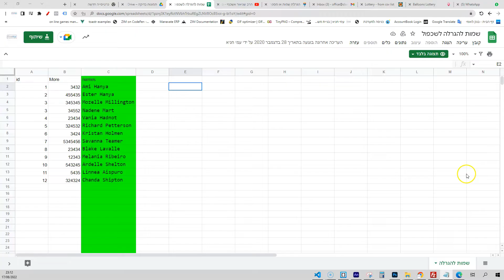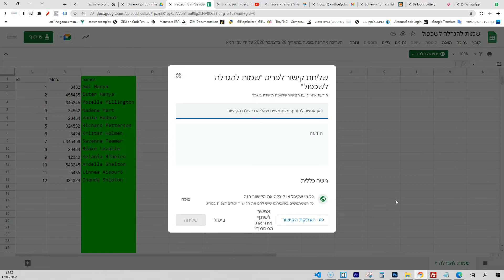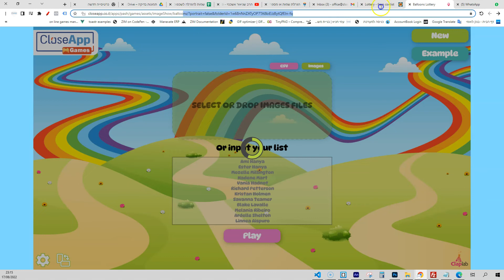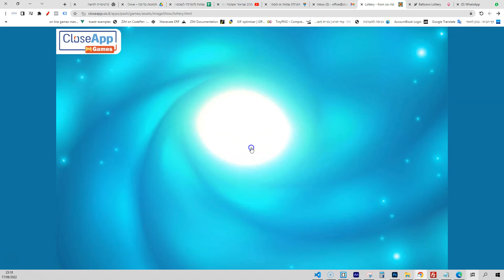הסבר שימוש בכלי הגרלת הבלונים יצירת הגרלה בין משתתפות ומשתתפים או בין תמונות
כלי הגרלת  הבלונים!
כלי חדש ומגניב שפיתחנו שמאפשר לבצע הגרלה בין
משתתפות ומשתתפים, או בין פריטים לפי מה שתבחרו.

השימוש מהיר וקל - מזינים את השמות או הפריטים שרוצים להגריל -
לוחצים על PLAY ומתחילים את ההגרלה.
הבלונים עולים לשמים, ומתחילים להתפוצץ, הבלון האחרון שנשאר הוא הבלון המנצח!
אנחנו יכולים להמשיך את ההגרלה שוב ושוב בלחיצה על כפתור AGAIN, ולהרגיל מספר פעמים זוכים חדשים, בניקוי הזוכים הקודמים.
או ללחוץ על כפתור NEW וליצור הגרלה חדשה מבין כלל המשתתפים.

את ההגרלה ניתן לבצע גם בין תמונות, והמערכת תגריל תמונות במקום טקסט.
את התמונות להגרלה אפשר לטעון בלחיצה על כפתור ה-IMAGES בחלק העליון של מסך הפתיחה.
ואז לגרור תמונות אל הריבוע העליון או לטעון תמונות בלחיצה ובחירת תמונות מהמחשב.
ההגרלה תגריל את התמונה הזוכה מבין כל התמונות שהעלנו.

לאפליקציה אפשרויות נוספות ליצירת ההגרלות,

ניתן לטעון להגרלה את השמות מקובץ ,CSV שבו מופיעות המילים להגרלה.
וכך לטעון רשימה מוכנה שהורדנו ממערכות CRM או מערכות לניהול לידים שמאפשרות יצוא לאקסל.
בלחיצה על כפתור ה-CSV בחלק העליון, נוכל לטעון או לגרור קובץ CSV שבו נמצאת הרשימה.
לאחר הטעינה הרשימה שהופיעה בקובץ ה-CSV תופיע ברשימה להגרלה.

במידה ורוצים ליצור קישור קבוע להגרלה, ולשלוח את ההגרלה לאנשים אחרים.
אפשר ליצור את רשימת השמות או הפריטים המוגרלים בגוגל שיטס (האקסל של גוגל דרייב), ולטעון את הרשימה אל ההגרלה שלנו.
כאן לדוגמה מוצגת רשימת שמות שיצרנו בשיטס, והפכנו אותה לציבורית, בהגדרות השיתוף של הגליון.
באפליקציית ההגרלה אנחנו לוחצים על הגדרות, בוחרים את לטעון רשימה (Load List).
לאחר הטעינה הרשימה מופיעה בחיבור ישיר לגליון שיצרנו.

שימו לב שלשורת הכתובת התווסף פרמטר שהוא המזהה היחודי (ID) של הגליון.
מעכשיו כל מי שיקבל את הקישור עם המזהה של הרשימה' יוכל להגריל בעצמו את אותה ההגרלה.
יתרון גדול של השיטה הזו הוא, שבכל שינוי ועדכון של הגליון, גם הרשימה בהגרלה תתעדכן (לאחר רענון).

באותה הדרך ניתן ליצור הגרלת תמונות!
אם רוצים ליצור קישור קבוע להגרלת תמונות, מעלים תמונות לתקיית דרייב, והופכים אותה לציבורית.
בכלי ההגרלה לוחצים על הגדרות, ואז בוחרים לטעון תקייה מהדרייב (Load Folder).
האפליקציה תטען את התמונות שנמצאות בתקיה, והן יהיו אלו שיוגרלו בהגרלה.
גם כאן שורת הכתובת התעדכנה, ועכשיו נוכל לשלוח ולשתף את הקישור למשתמשים אחרים - שיוכלו גם הם להנות מההגרלה המדליקה שיצרנו.

לאחר שבחרנו את מקור הנתונים להגרלה, בין אם בהקלדת הרשימה, בין אם בבחירת קובץ או תמונות מהמחשב, ובין אם טענו אותם מגוגל דרייב.
אנחנו מגיעים אל ההגרלה עצמה.

את ההגרלה ניתן להציג בתצוגת רוחב, או בתצוגת אורך.
מה שמקל על הצגת ההגרלה בטלפונים חכמים לגובה, או במסכי מחשב לרוחב.

זאת ועוד, בהגדרות ההגרלה במסך הפתיחה, אפשר לבחור את כמות הזכיות שתוצג בכל סבב.
בלחיצה על הגדרות נגדיר את מספר הזוכים בהגרלה עצמה, מספר הבלונים שבחרנו לזכיה יוצגו בבת אחת.

פיצ'ר חמוד ושימושי שהוספנו בהגרלת הבלונים - הוא אפשרות לפיצוץ הבלונים באופן ידני!
במקום שהבלונים יתפוצצו מעצמם יכולים המשתתפים או מפעילי ההגרלה ללחוץ על הבלונים ולפוצץ אותם!
זה מאפשר ליצור הגרלה "רגילה" עם טוויסט מאוד מיוחד.
או ליצור הפעלה שהיא הפתעה בכל בלון, לדוגמה:
אם הרשימה שלנו היא מילים באנגלית, אפשר בכל בלון שבוחרים לפוצץ לתרגם את המילה שהוצגה.

ההגרלה מיועדת לכל כמות משתתפים שתבחרו להגריל.
עם זאת אם יש המון משתתפים ונוסף רוצים להראות ולהרגיש את השמות של כולם -
אנחנו ממליצים להשתמש בכלי ההגרלה הנוסף שלנו, שמאפשר להגריל כמות ענקית של משתתפים, ובנראות שיותר מתאימה לכמות גדולה (או קטנה) של משתתפים.

מוזמנים להכנס לקישור ההגרלה וליצור את ההגרלה שלכם :)